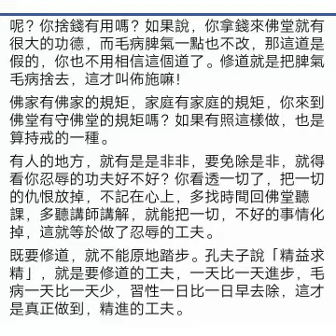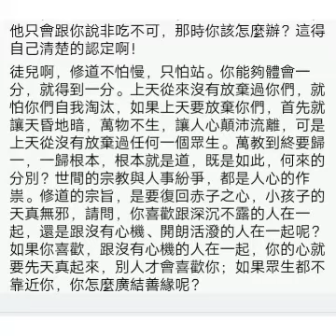人品与道品-济公恩师慈训